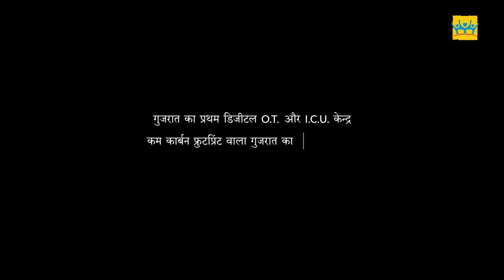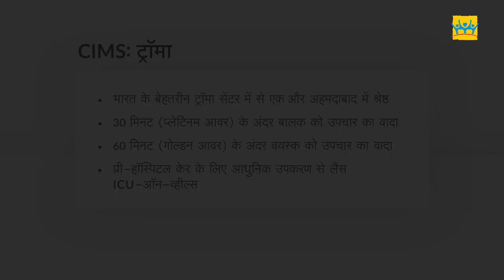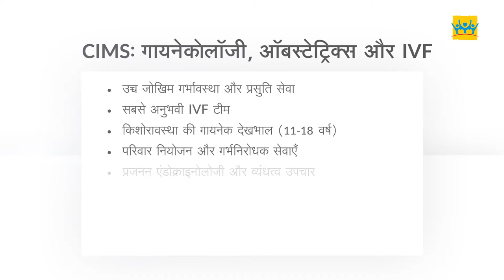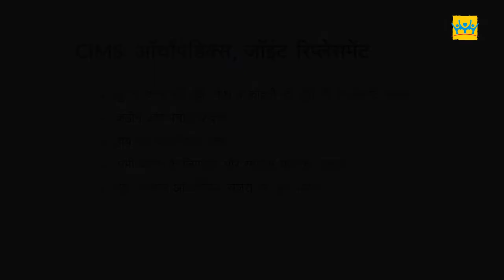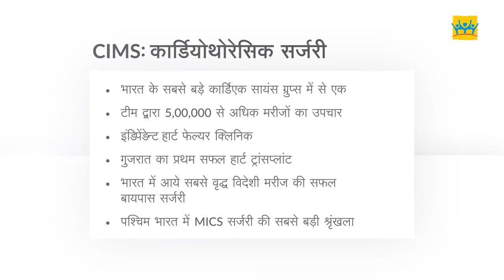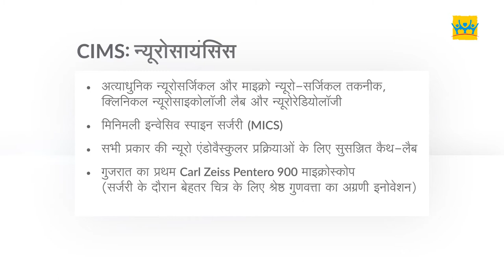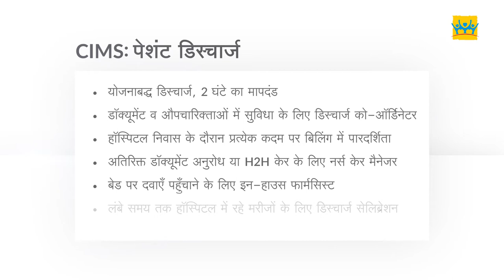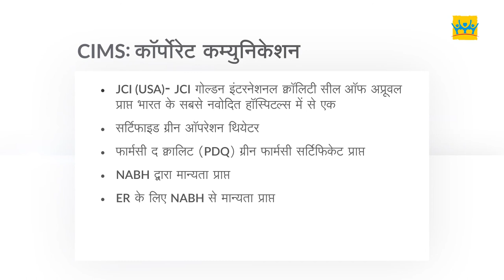I AM CIMS- The Complete Film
At CIMS, we go beyond patient health care. We understand and empathise with not only the patient, but their families too partnering in their care with compassion and understanding.

CIMS caregivers go beyond the physical….they think, they feel, they care.

A 350-bedded, multi-super specialty,– CIMS Hospital is one of the best hospitals of Ahmedabad (Gujarat) providing a range of  diagnostic and treatment services.
Delivering the highest standards of global healthcare, CIMS Hospital is accredited by JCI – Joint Commission International (USA), NABH (National Accreditation Board for Hospitals & Healthcare Providers) and NABL (National Accreditation Board for Testing and Calibration Laboratories) for providing quality healthcare and patient safety across India.
Spread across two spacious and state-of-the-art buildings viz. CIMS EAST AND CIMS WEST, CIMS Hospital offers a combination of the most experienced doctors, latest technology and excellent infrastructure ensuring world -class patient care and treatment.
The Hospital has evolved a culture to deliver human and compassionate care to its patients.